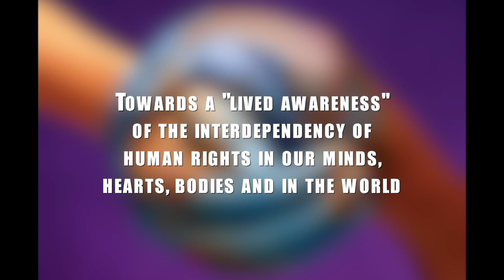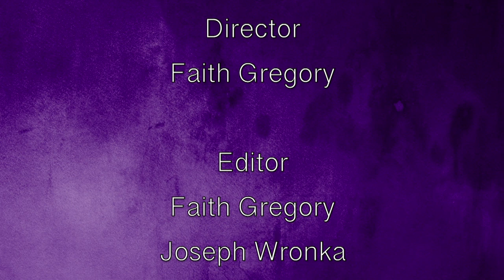Creating a Human Rights Culture: A Look into Indigenous Peoples' Rights, Part 1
Joseph Wronka interviews Peter d'Errico about indigenous rights and the history surrounding them. Part 1 of 2.